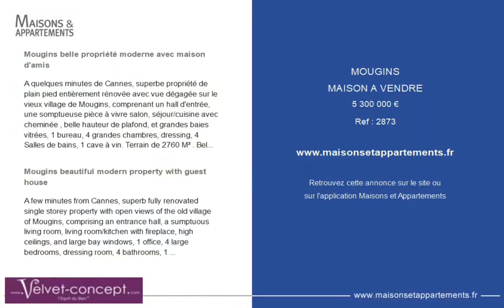MOUGINS - MAISON A VENDRE - 5 300 000 €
Référence : 2873

Mougins belle propriété moderne avec maison d'amis

A quelques minutes de Cannes, superbe propriété de plain pied entièrement rénovée avec vue dégagée sur le vieux village de Mougins, comprenant un hall d'entrée, une somptueuse pièce à vivre salon, séjour/cuisine avec cheminée , belle hauteur de plafond, et grandes baies vitrées, 1 bureau, 4 grandes chambres, dressing, 4 Salles de bains, 1 cave à vin. Terrain de 2760 M² . Bel espace convivial autour de la piscine chauffée, pool housse avec cuisine d'été. 3 Garages + Une jolie maison d'amis en parfait état avec 2 chambres séjour/ cuisine, salon.

Mougins beautiful modern property with guest house

A few minutes from Cannes, superb fully renovated single storey property with open views of the old village of Mougins, comprising an entrance hall, a sumptuous living room, living room/kitchen with fireplace, high ceilings, and large bay windows, 1 office, 4 large bedrooms, dressing room, 4 bathrooms, 1 wine cellar. Land of 2760 M². Beautiful friendly space around the heated swimming pool, pool cover with summer kitchen. 3 Garages + A pretty guest house in perfect condition with 2 bedrooms, living room/kitchen, lounge. To complete this beautiful property, you will also find a spa with hammam. to have!

Cette annonce vous est proposée par l'agence VELVET CONCEPT

|2795119|